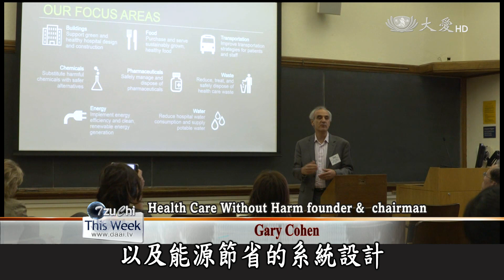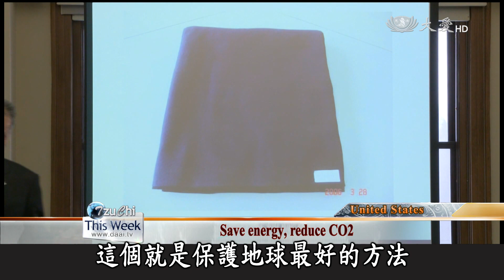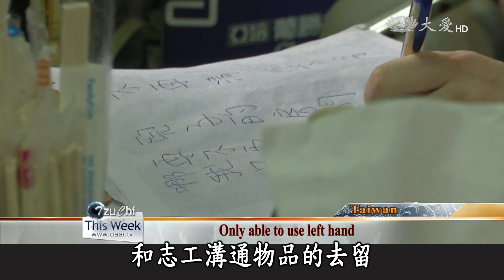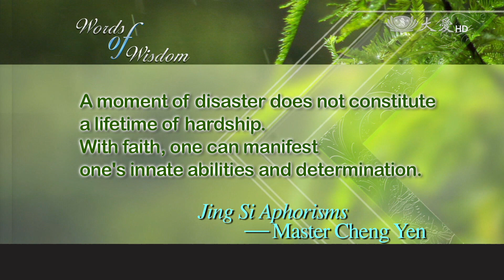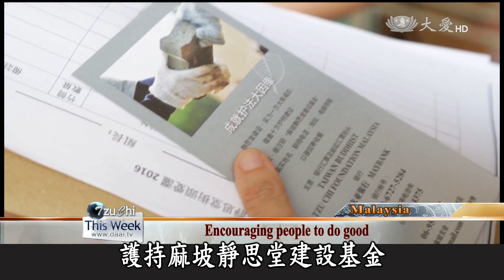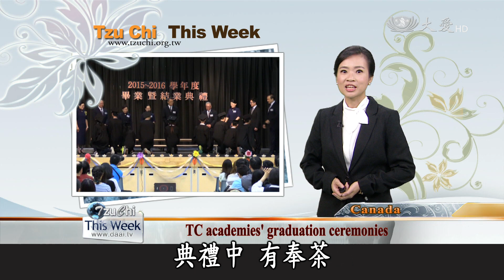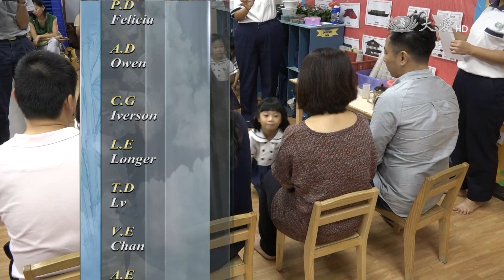【Tzu chi This Week】20160618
Welcome to Tzu Chi this week. I’m Siri Su. Thank you for joining us.
歡迎收看慈濟周報，我是蘇錦琍，感恩您的加入。

Tzu Chi’s green ideas received approval at the International Health Promoting Hospitals and Health Services Conference.
Tzu Chi volunteers in Xiamen, China offer lessons on environmental awareness in Gulangyu.
Tzu Chi volunteers in Malaysia reach out to a family struggling to pay rent and medical bills.

慈濟的綠色醫療經驗第24屆國際健康促進醫院年會得到與會人士的認同。
中國廈門慈濟志工在鼓浪嶼導入環境教育與環保觀念
馬來西亞慈濟志工伸援一個無法負擔租金與醫療費用的家庭

新聞提要：
1.馬人醫營鼓隊
2.美健康年會
3.汐止助清掃
4.基隆漏水修繕
5.鼓浪嶼推環保
6.檳城組屋訪視
7.麻坡竹筒建設
8.星幼兒存竹筒
9.加人文畢典併
10.美獎學金頒獎
11.慈小寒士音樂會
END：星幼教浴足